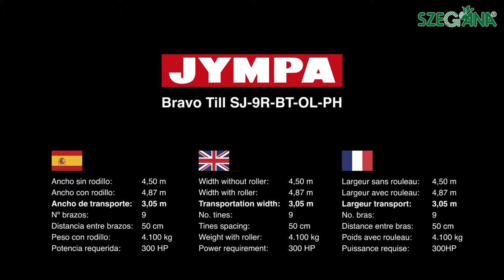JYMPA Bravo Till hidarulikus mozgatással